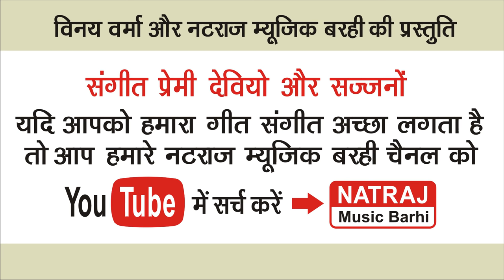Saaiyan Laathi Maare l सैयां लाठी मारे पड़ोसी मज़ा लेय l Chamarshay Manikpuri l Natraj Music Barhi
Audio Credits
Song                     :-  Saaiyan Lathi Maare Parosi Maja Le
Singer                   :-  Chamarshah Manikpuri
Lyrics                    :- Chamarshah Manikpuri
Audio Mixing        :- Vinay Verma
Recordist               :- Vinay Verma
Recording  Studio :- Natraj Music Barhi

Video Credits
Actor                    :-  Shishok , Roshan And Group
Producer              :-  Vinay Verma
Director                :-  Vinay Verma
Screen Play         :-  Vinay Verma
Dop  & Camera   :-  Vinay Verma
Video Edit             :-  Aadarsh Verma
Uploading            :-  Aadarsh Verma
Makeup                 : -  Self
Language             :-  Sargujhiya Chhattisgarhi
Lable                     :- Natraj Music Barhi
Genre                    :-  Regional

* ANTI-PIRACY WARNING *
This content is Copyright to "Natraj Music Barhi". Legal action will be taken against those who violate the copyright of the following material presented!